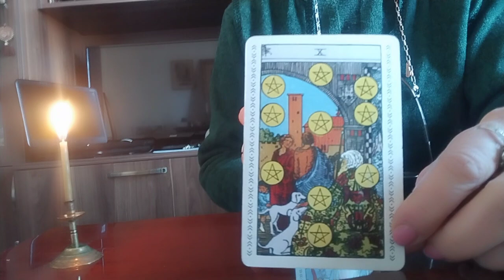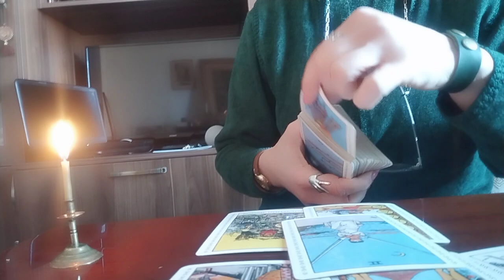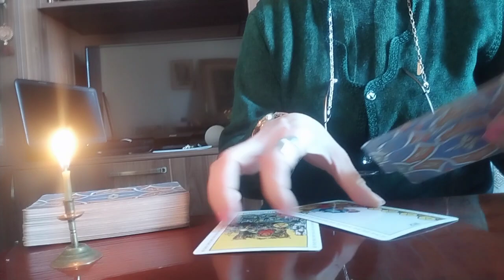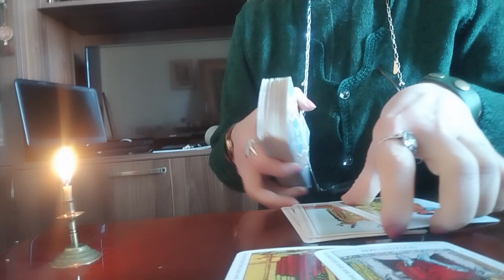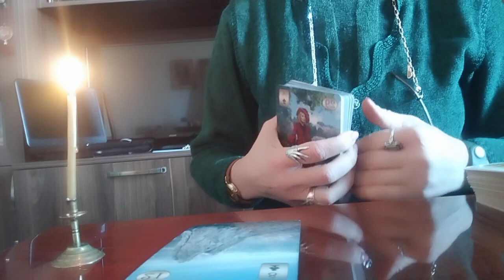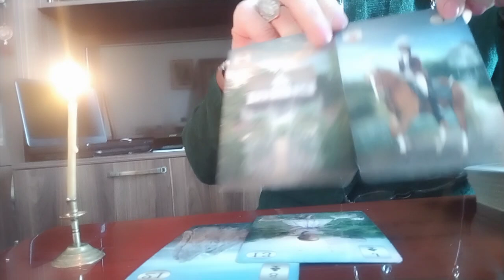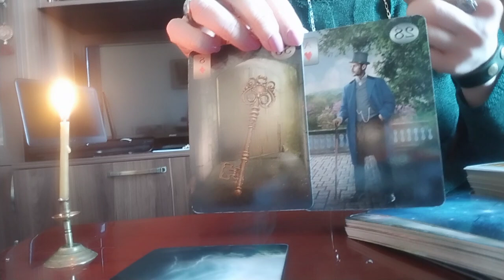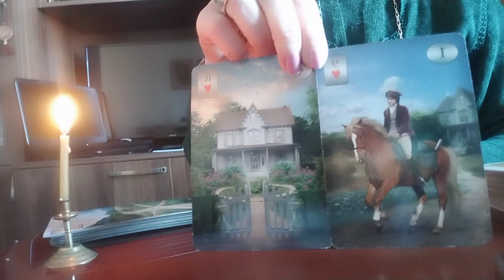ლენორმანის გაშლა "ვალენტინობის" დღეს✨👩‍❤️‍👨🥰